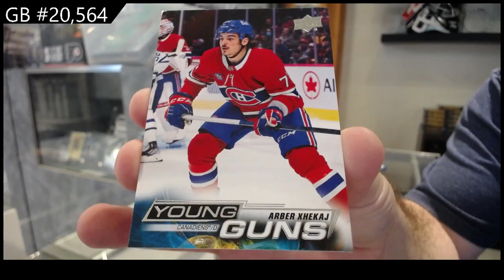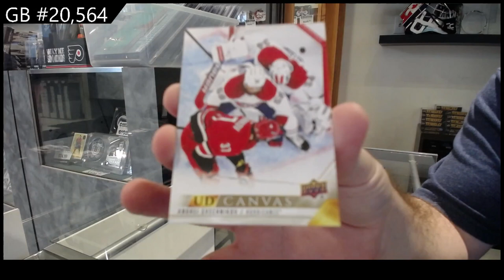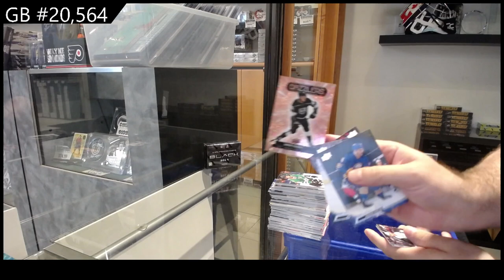2022-23 Upper Deck Series 2 Hockey 2 Box Break - CNC GB #20,564